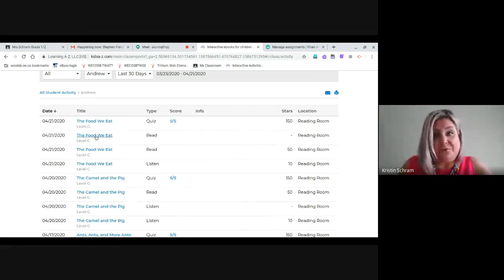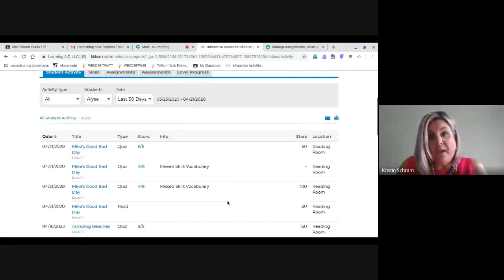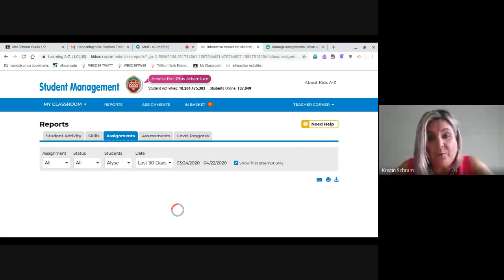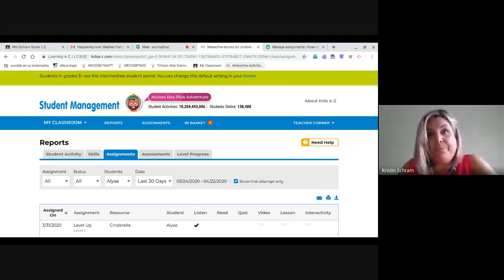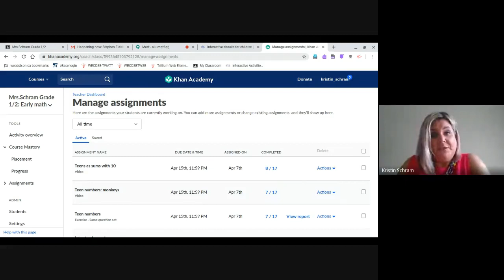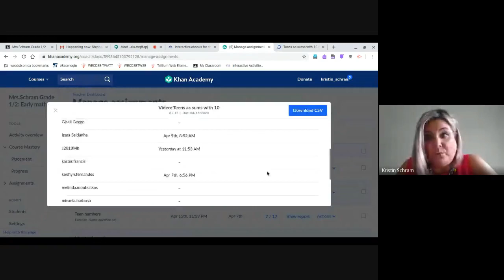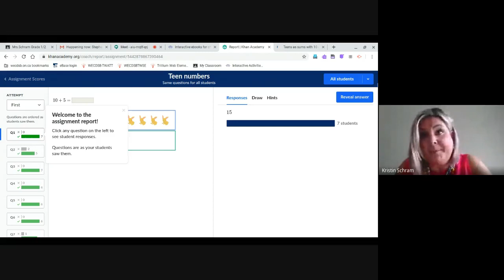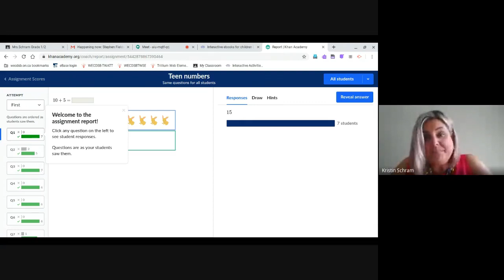Learning Together - Episode 5